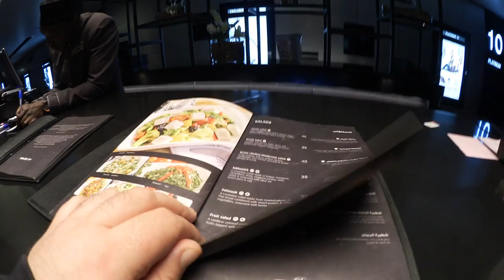BALLIN' AT THE MOVIES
VLOG #272

Please give a HUGE thumbs up!